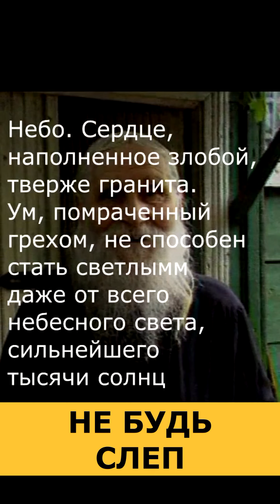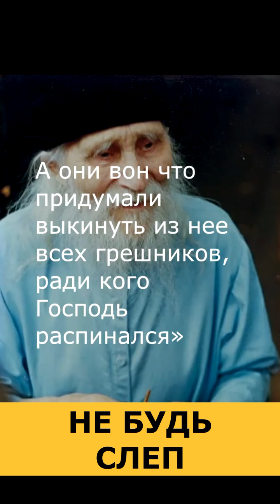Не будь слеп, как эти люди... Старец Николай Гурьянов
Помощь храму- карта "Сбер" 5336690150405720
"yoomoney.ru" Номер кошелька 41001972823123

Проповеди священника Игоря Сильченкова